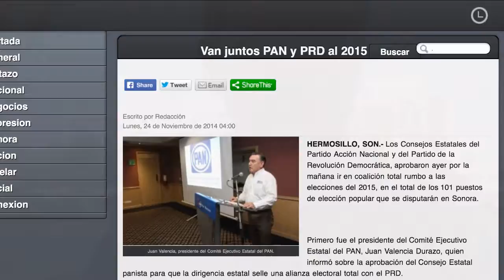Podría Nueva alianza sumar fuerzas con PAN en proceso 2015:Fermín Trujillo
El dirigente estatal del partido Nueva alianza en la entidad Fermín Trujillo a su llegada al palacio de gobierno hace unos momentos, dijo que no descartaba una alianza con acción nacional en el proceso electoral de 2015.
Agregó que se tiene de límite hasta el día 7 de diciembre para formalizar alguna alianza electoral, y si lo hubiera algún acuerdo político destaca el profesor Trujillo. Finaliza que estamos platicando con todos los actores,como lo aprobó el consejo de Nueva alianza,para ver sus propios programas y el nuestro,ir viendo si hay con incidencias.